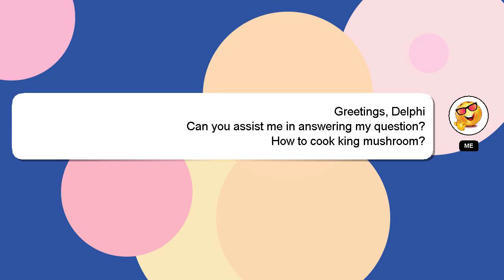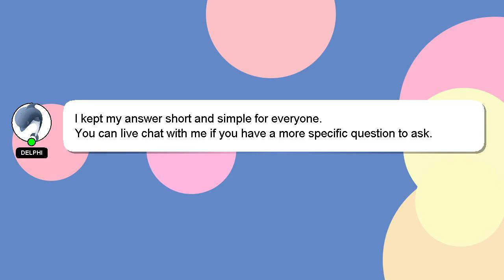How to cook king mushroom?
Here's a brief description of who I am, Hey, I'm known as Delphi. I am willing to help you find the solutions to your questions. - How to cook king mushroom?

*2 What we are experimenting :*